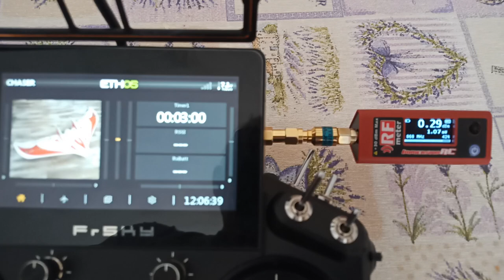Tandem X20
I checked the output to the external antenna at 500 mW with an ImmersionRc RF Power Meter.
Is it a natural phenomenon to bounce so much?
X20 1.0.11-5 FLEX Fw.